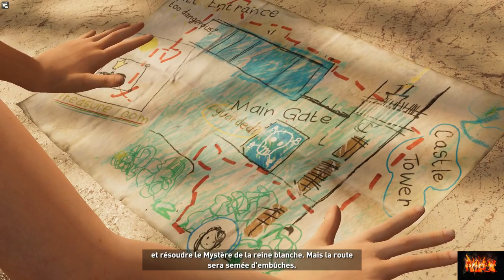Shadow of the Tomb Raider #5 J'ai vaincu le léopard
On se retrouve pour mon nouveau Let's Play. Pensez à activer la cloche pour ne rien rater ;-)